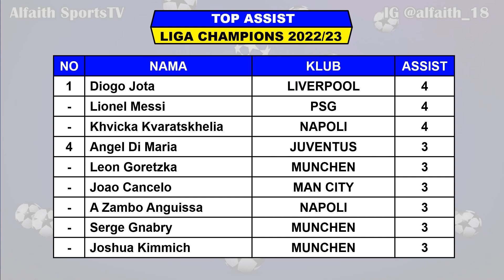Hasil Liga Champions Tadi Malam ~ CHELSEA vs DORTMUND ~ UCL 2023 16 Besar Leg 2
Hasil Liga Champions 2023 16 Besar Leg 2
Hasil 16 Besar Liga Champions
Hasil Liga Champions 2023
Hasial Liga Champions 2022/2023
UEFA Champions League 2022/2023
Hasil Chelsea VS Dortmund
Jadwal Munchen VS PSG

Berikut Hasil 16 Besar Liga Champions 2022/23 Serta Daftar Klasemen, Top Skor, Top Assist Dan Top Clean Sheets

Hasil 16 Besar Liga Champions Leg 2 Rabu 8 Maret 2023 Live Apk. VIDIO / Champions TV / SCTV
BENFICA VS CLUB BRUGGE
CHELSEA VS DORTMUND

Jadwal 16 Besar Liga Champions Leg 2 Kamis 9 Maret 2023 Live Apk. VIDIO / Champions TV / SCTV
TOTTENHAM VS MILAN
MUNCHEN VS PSG

Jadwal 16 Besar Liga Champions Leg 2 Rabu 15 Maret 2023 Live Apk. VIDIO / Champions TV / SCTV
MANCHESTER CITY VS RB LEIPZIG
PORTO VS INTER MILAN

Jadwal 16 Besar Liga Champions Leg 2 Kamis 16 Maret 2023 Live Apk. VIDIO / Champions TV / SCTV
NAPOLI VS FRANKFURT

Hasil 16 Besar Liga Champions Leg 1 Rabu 15 Februari 2023 Live Apk. VIDIO / Champions TV / SCTV
PSG VS BAYERN MUNCHEN 0-1
AC MILAN VS TOTTENHAM 1-0

Hasil 16 Besar Liga Champions Leg 1 Kamis 16 Februari 2023 Live Apk. VIDIO / Champions TV / SCTV
CLUB BRUGGE VS BENFICA 0-2
DORTMUND VS CHELSEA 1-0

Hasil 16 Besar Liga Champions Leg 1 Rabu 22 Februari 2023 Live Apk. VIDIO / Champions TV / SCTV
LIVERPOOL VS REAL MADRID 2-5
FRANKFURT VS NAPOLI 0-2

Hasil 16 Besar Liga Champions Leg 1 Kamis 23 Februari 2023 Live Apk. VIDIO / Champions TV / SCTV
RB LEIPZIG VS MAN CITY 1-1
INTER MILAN VS FC PORTO 1-0

Jadwal 16 Besar Liga Champions 2022/2023
LEG I  : Tanggal 14, 15, 21 & 22 Februari 2023
LEG II : Tanggal 7, 8 , 14 & 15 Maret 2023

GRUP A
1. NAPOLI
2. LIVERPOOL
3. AJAX
4. RANGERS
GRUP B
1. PORTO
2. CLUB BRUGGE
3. LEVERKUSEN
4. ATLETICO
GRUP C
1. MUNCHEN
2. INTER MILAN
3. BARCELONA
4. VIKTORIA PLZEN
GRUP D
1. TOTTENHAM
2. FRANKFURT
3. SPORTING CP
4. MARSEILLE
GRUP E
1. CHELSEA
2. AC MILAN
3. SALZBURG
4. DINAMO ZAGREB
GRUP F
1. REAL MADRID
2. RB LEIPZIG
3. SHAKHTAR DONETSK
4. CELTIC
GRUP G
1. MANCHESTER CITY
2. DORTMUND
3. SEVILLA
4. COPENHAGEN
GRUP H
1. BENFICA
2. PSG
3. JUVENTUS
4. MACCABI HAIFA

Pertandingan Liga Champions Juga Dapat Disaksikan Di :
SCTV
Champions TV 1 2 & 3
Aplikasi Vidio

FANSPAGE FACEBOOK : Alfaith Sports
Track:

Real Madrid Juara Liga Champions 2022
UCL 2022/2023
Jadwal Liga Champions 2023 16 Besar
Drawing Grup UEFA Champions League